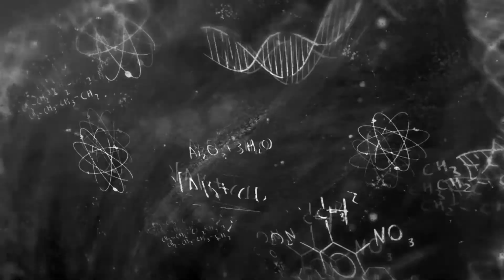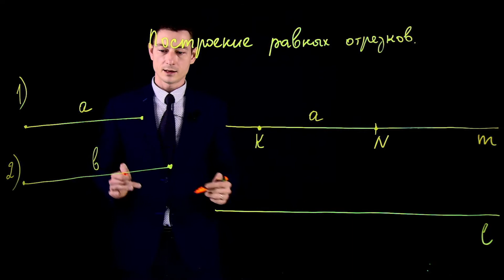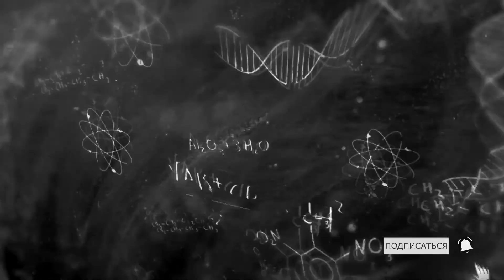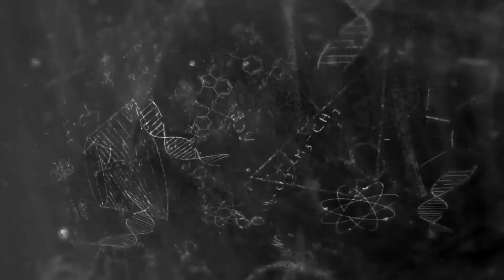✂️📏 Как быстро и точно построить равные отрезки? 🎯🤔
Построение равных отрезков.
Вам когда-нибудь нужно было разделить линию на равные части, но вы не знали, как это сделать точно? 🤔 Или, возможно, вы столкнулись с задачей на геометрию и не знали, как построить равные отрезки? 📚✍️

Если да, то вы на правильном пути! В нашем новом видео мы покажем вам, как легко и быстро построить равные отрезки, используя только циркуль и линейку. 📏🧭

Мы пройдем вас через каждый шаг процесса, обеспечивая подробные объяснения и визуализации, чтобы убедиться, что вы полностью понимаете, как это работает. 📖👀

Изучение геометрии может быть увлекательным и интересным, если у вас есть правильные инструменты и руководство. Присоединяйтесь к нам, чтобы узнать больше и улучшить свои навыки в геометрии! 🥳👩‍🎓

   Онлайн школа Центра современных математических исследований Республики Башкортостан
Улучшаем качество образования онлайн! Поможем решить любую задачу! Поможем подготовиться к ЕГЭ бесплатно!
При поддержке Института физики, математики, цифровых и нанотехнологий Башкирского государственного педагогического университета им.М.Акмуллы лучшие преподаватели доступно и подробно разбирают темы школьного курса, задания из ЕГЭ по математике, физике и информатике. Участники Всероссийской олимпиады школьников найдут подробные разборы задач разных этапов. Учителя увидят методику преподавания интересующих тем. Родители вместе с детьми выполнят домашнее задание 😎

🤓Школьники также могут побороться за крутые призы в полиолимпиаде!